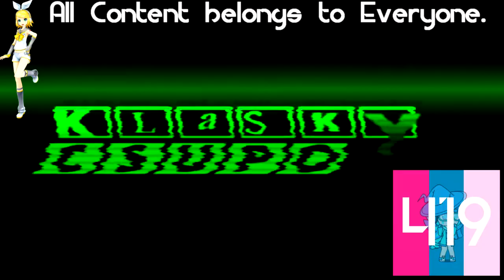(REQUESTED) Klasky Csupo Effects 33 in SpectreGravityaGreenBlueLight